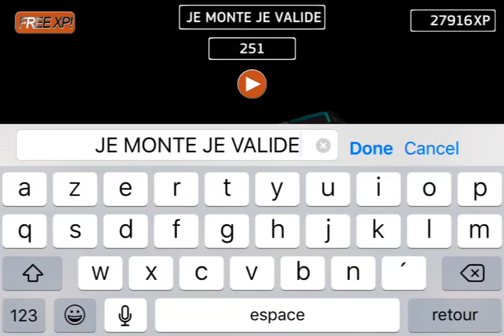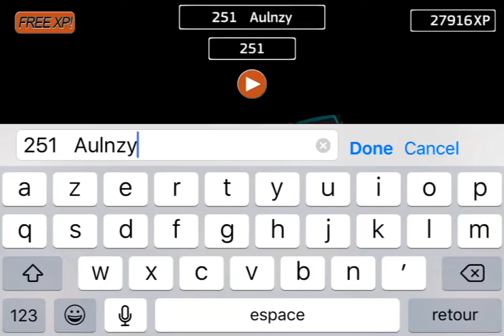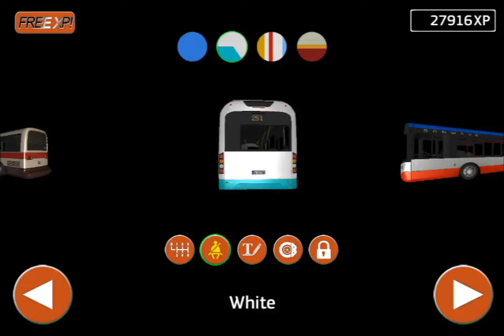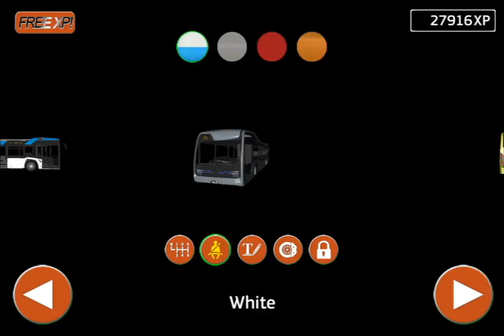[PTS] Tout les bus de Public Transport Simulator (PTS)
Salut tout le monde ! Aujourd'hui nouvelle vidéo sur Public Transport Simulator (PTS) où je vous présente tout les véhicules de PTS, soit plus de 40 ! J'espère que la vidéo vous a plu et que vous mettrez plein de likes ! Merci d'avance !

🔴 reda_tp